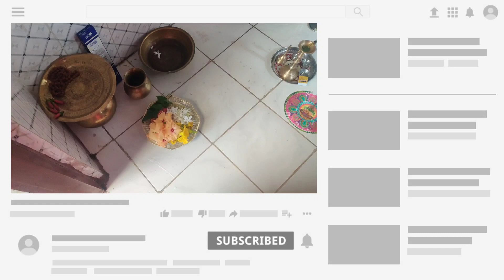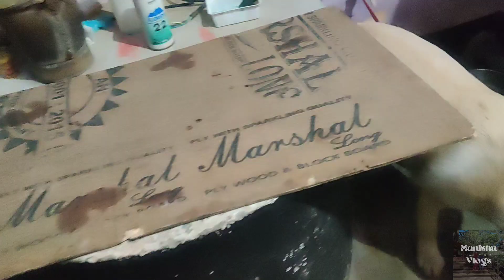প্রাত্যহিক জীবন আমার | Daily Life| Vlog.25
Connect me on social media▽
◈link is down◈
They don't want money they want love
Thanks for support me
To My husband @prashanjitsaha